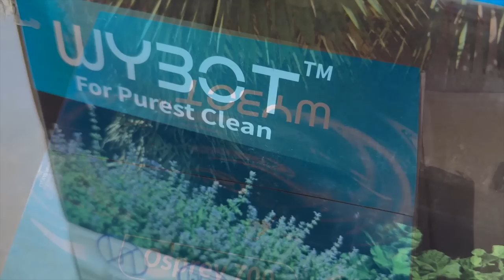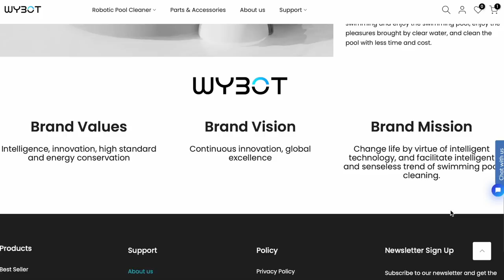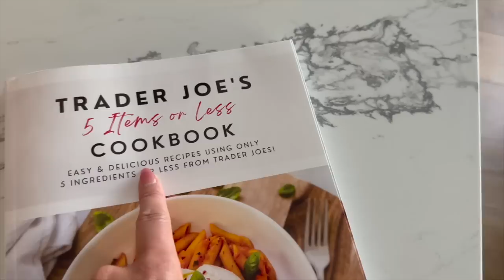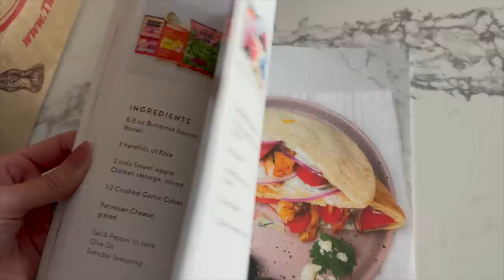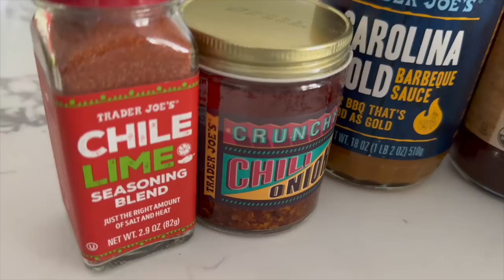CATCHING UP! DOING IT ALL! / GET IT ALL DONE / TYPICALLY KATIE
SHOP MY NEW WYBOT OSPREY 700 CORDLESS POOL VACUUM!
WYBOT Wall Climbing Cordless Pool Cleaner
Code: Y995GJ29
Reg.Price: 599.99
Final Price:  489.89
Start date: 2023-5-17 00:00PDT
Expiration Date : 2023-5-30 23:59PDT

Hello, welcome back friends! Today I want to do some catching up around the house! Doing it all! So let's get it all done! I pick up, do some deep cleaning, head to Trader Joes and share an amazing new recipe book! You need this and I will link it here! Also, I share a new gadget! We have been long over due for a new pool cleaner! Its so fancy, but user friendly! I will have it linked above!

10% code for Amazon：DREAMET3054
10% code for Official Webiste: katiesarah **
WHITE CORDLESS VACUUM // DREAME T10 VACUUM
RECHARGABLE LIGHTBULB
INFUSE SPRAY MOP KIT
O CEDAR MOP
DYSON V7 ANIMAL STICK VACUUM
MY FAVORITE GLASS CLEANER
QUARTZ & STONE COUNTERTOP CLEANER
EVERSPRING COUCH SPRAY / MANDARIN & GINGER ROOM SPRAY
CLOROX TOILET WAND
OCEDAR SPRAY MOP
MICRO FIBER CLEANING CLOTHS

VIDEO EQUIPMENT
Camera
Tripod
Voice over mic
External hard drive